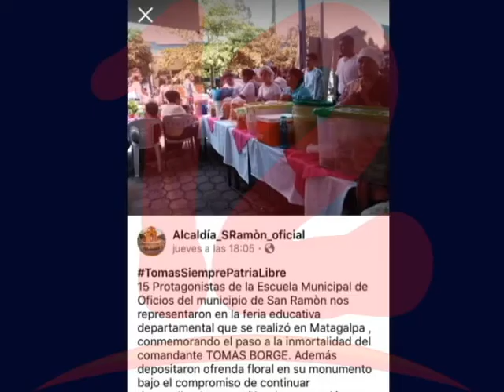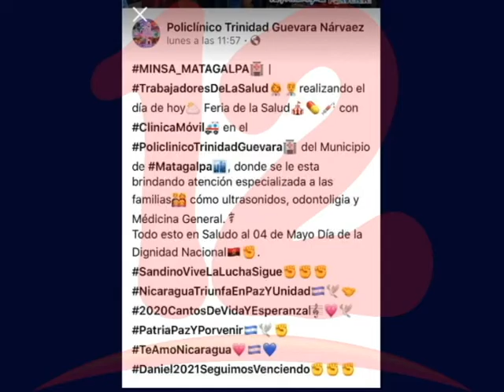Observatorio ciudadano registra 50 casos de COVID-19 en Matagalpa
Fuerza estudiantil nicaragüense afirma que mientras el MINSA informó de  1 caso en Matagalpa el Observatorio ciudadano reporta 50, lo que es preocupante ya que se continúan sin orientar medidas a la población de esta zona del país